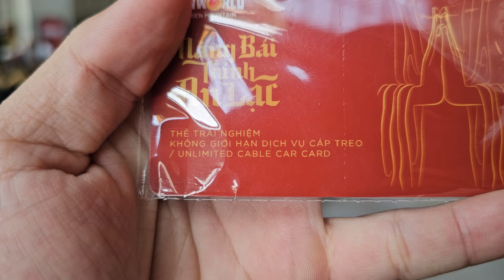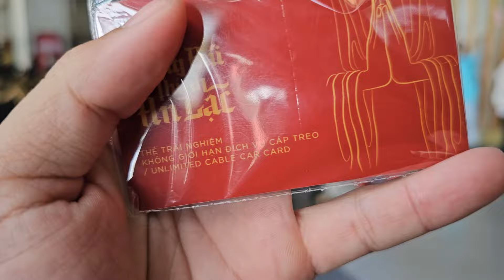Cảnh tượng xếp hàng kinh khủng trên núi Bà Đen, Cáp treo vỡ trận từ sáng đến chiều.